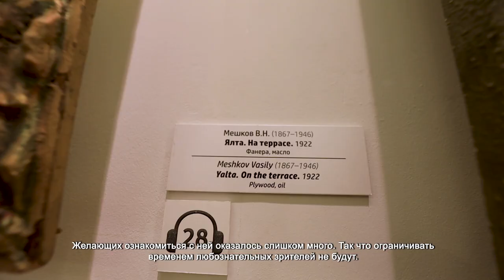В ГАЛЕРЕЕ ГОРШИНА ПРОВЕЛИ ЭКСКУРСИЮ, ПОСВЯЩЕННУЮ ГОДОВЩИНЕ ПРИСОЕДИНЕНИЯ ПОЛУОСТРОВА